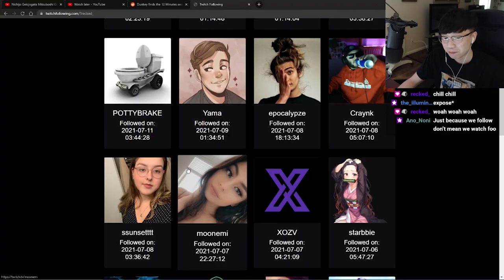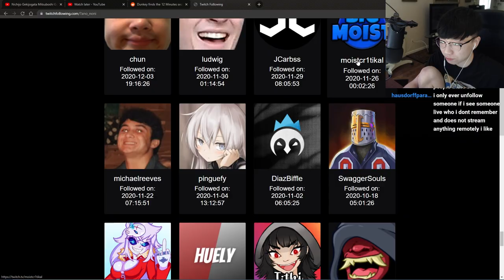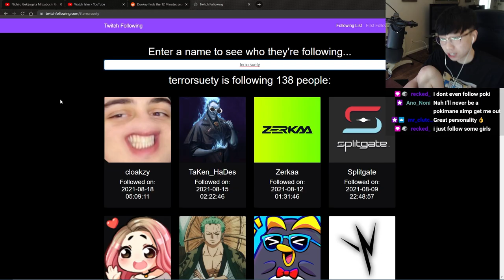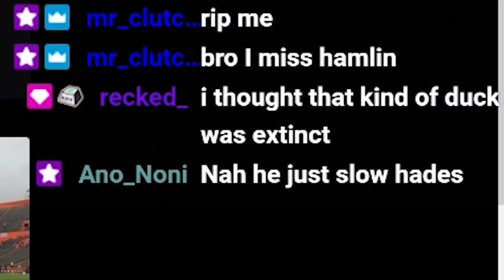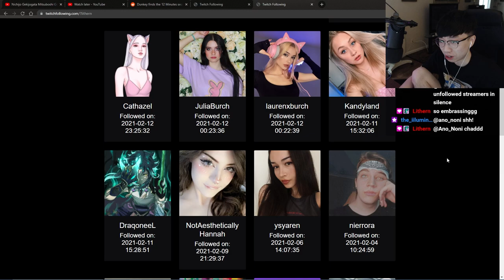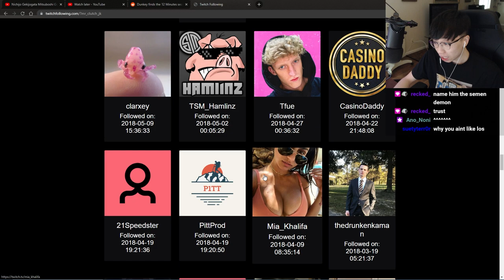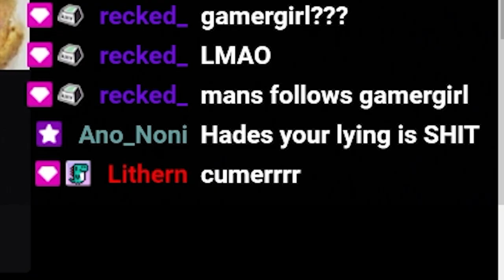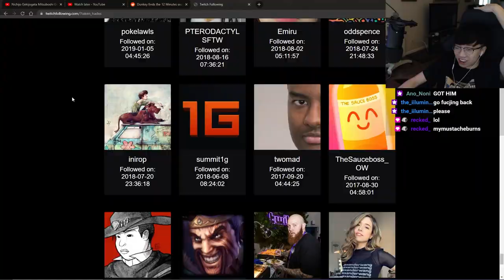My Twitch Chat Showed Me Their History...